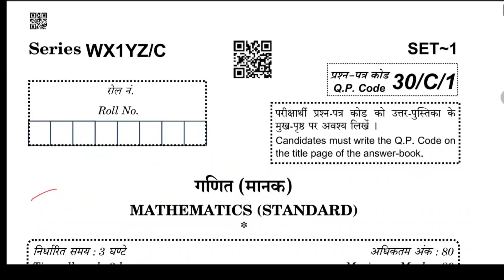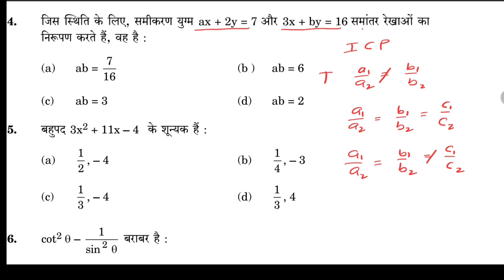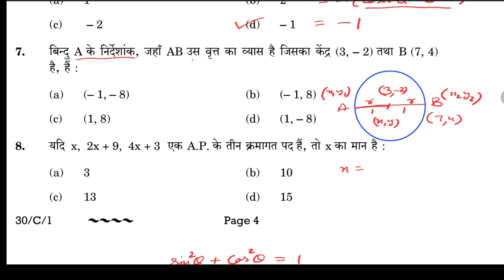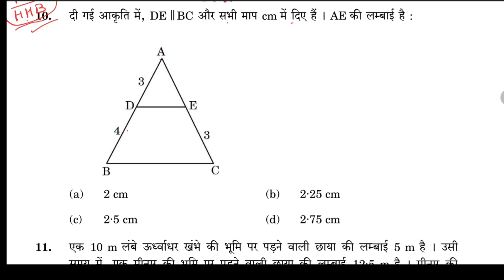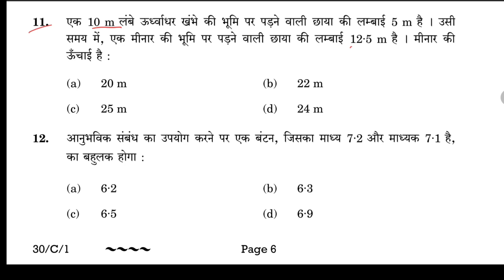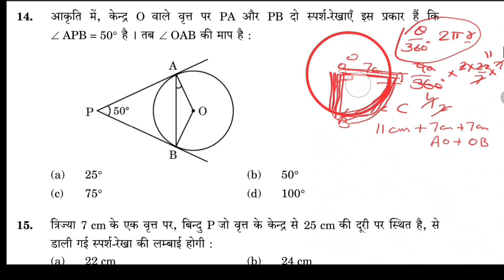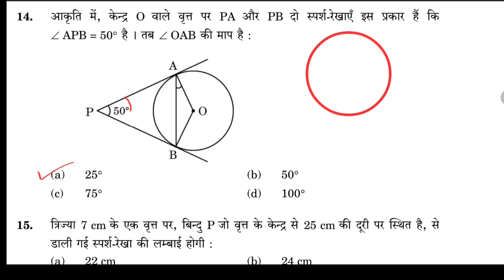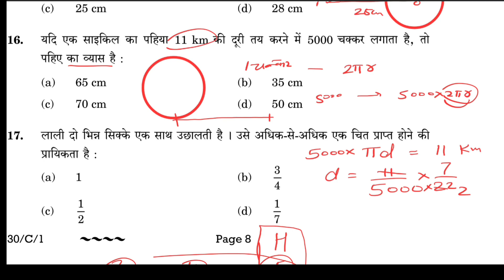Part 1 Multiple choice questions of Question paper compartment 2023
part 2

If one zero of the polynomial 6x²+ 37x -(k-2) is reciprocal of the Other what is the value of k​